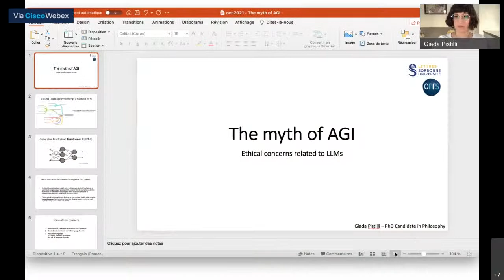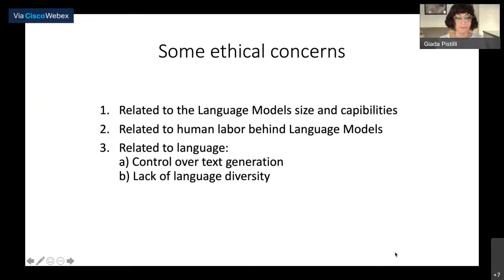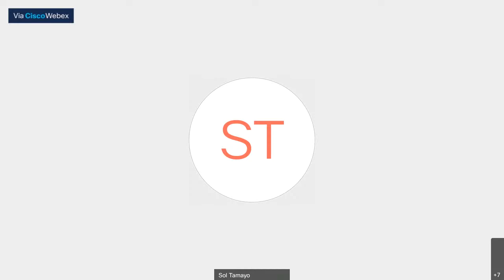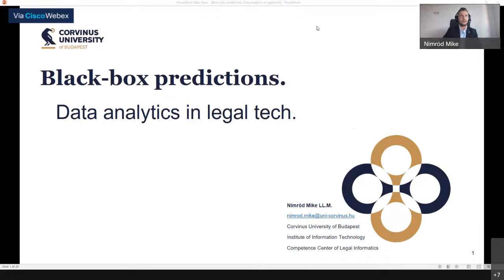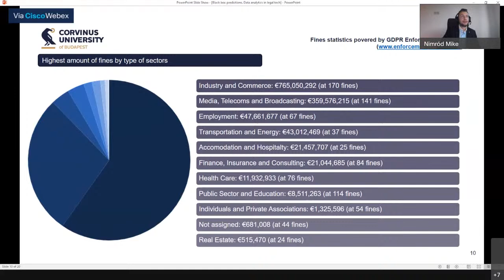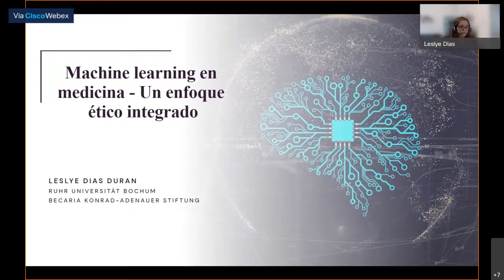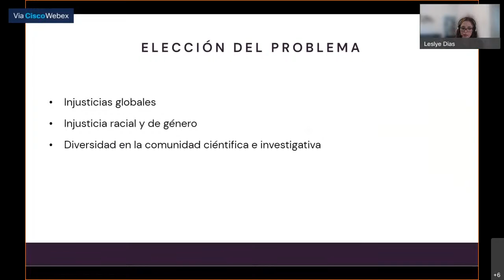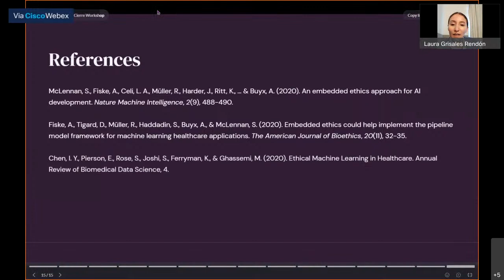Implicaciones éticas, jurídicas y antropológicas de la inteligencia artificial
En este panel tendremos cuatro expertos desde los ámbitos antropológico, ético y jurídico que vienen investigando el tema de la inteligencia artificial